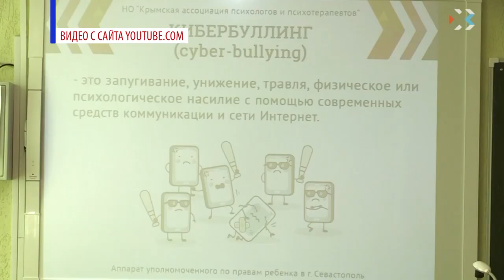Детская жестокость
Все чаще и чаще в СМИ рассказывают про случаи детской травли, которые происходят в нашей стране повсеместно. Психолог Наталья Мышова рассказала, почему одни дети травят других и как помочь своему ребенку, если он стал жертвой буллинга.